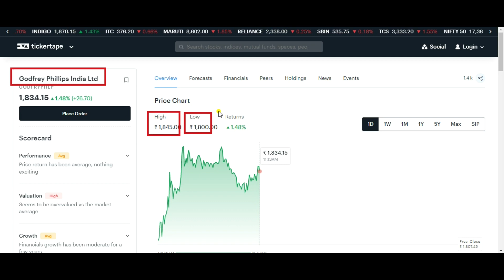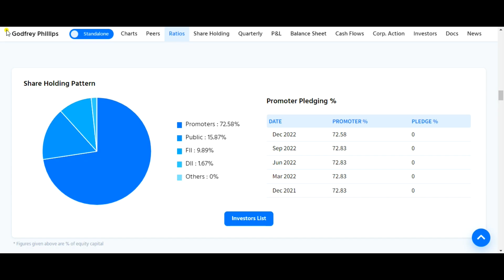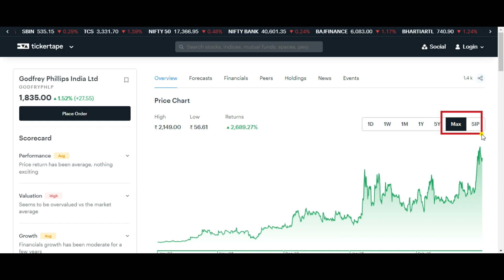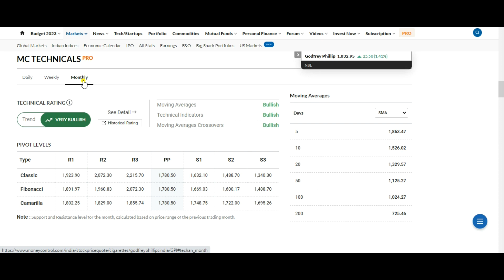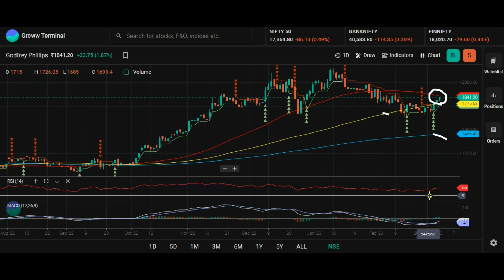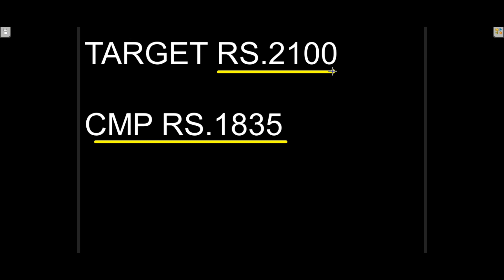GODFREY PHILLIPS SHARE ANALYSIS 🌍 GODFREY PHILLIPS SHARE LATEST NEWS 🌍 GODFREY PHILLIPS SHARE NEWS 🌍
Topic Covered:
GODFREY PHILLIPS Share Latest News
GODFREY PHILLIPS Share Technical Analysis
GODFREY PHILLIPS Share Fundamental Analysis
GODFREY PHILLIPS Share Sale Or Buy or Hold ?